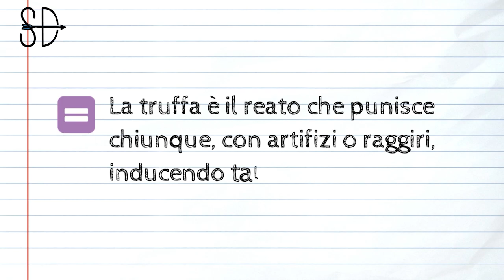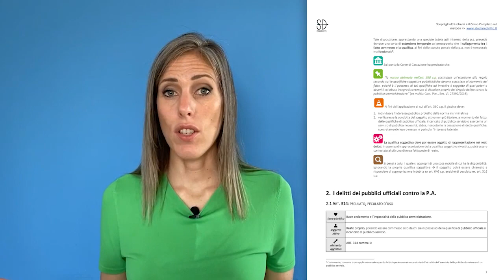5 step per studiare al meglio Diritto Penale parte speciale | Studiare Diritto Facile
Per scoprire i nostri videocorsi di diritto penale vai al seguente

Devi studiare diritto penale e ti trovi disorientato? Ti chiedi “quali sono le cose davvero importanti da sapere”? Devi studiare questa materia per un concorso o per l’esame di avvocato e vuoi farlo in poco tempo ma nel modo migliore?

Vediamo come fare.

Quando affronti diritto penale parte speciale devi tenere a mente due cose:

LA PRIMA: le nozioni di parte generale ed in particolare la struttura del reato.

LA SECONDA: che tutti i reati seguono la struttura che trovi spiegata in parte generale.

Stando così le cose, quando affronti lo studio, l’analisi di un reato, per quanto sia complesso, passerà sempre per l’analisi di 5 step essenziali.

Questi step sono sostanzialmente domande a cui devi rispondere.

DOMANDA 1: di cosa si sta parlando? chi punisce il reato?

DOMANDA 2: Qual è il bene giuridico tutelato? Che dicendolo in parole povere significa spiegare perché nel nostro codice penale c’è quella norma?

DOMANDA 3: Qual è il soggetto attivo del reato? Cioè chi lo commette?

DOMANDA 4: Come si integra il reato?

DOMANDA 5: Quale è l’elemento soggettivo richiesto?

Questi 5 punti ti potranno aiutare a condurre l’esposizione in modo ordinato ed organico, se li tratti assieme alle categorie del metodo studiare diritto facile vedrai che non sarà difficile studiare questa materia.